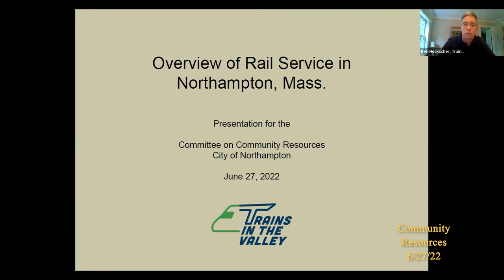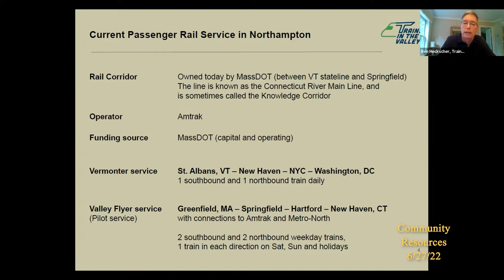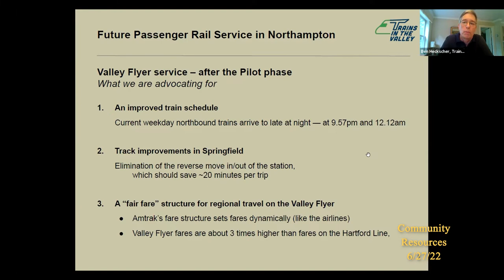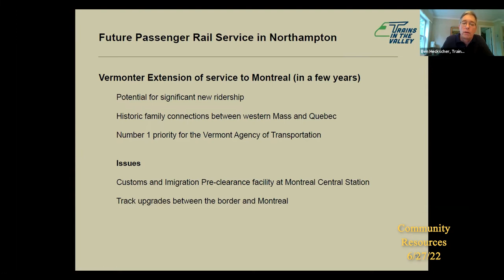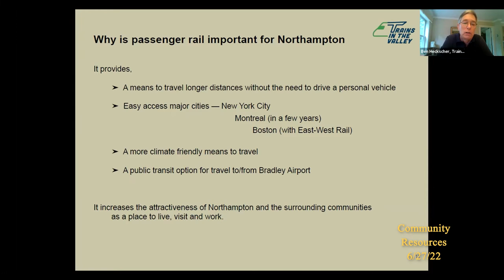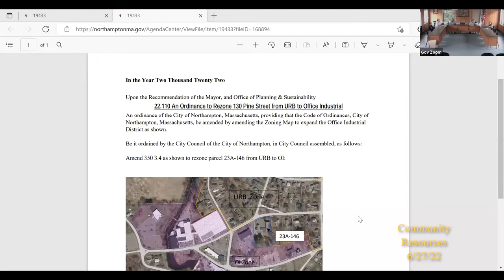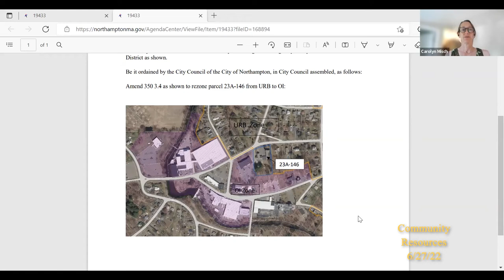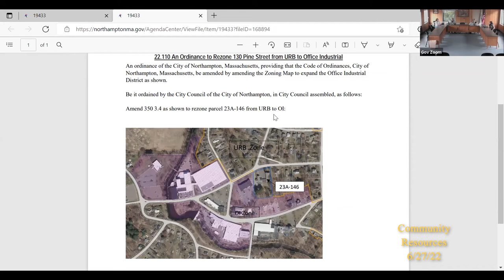Community Resources Committee 6/27/22